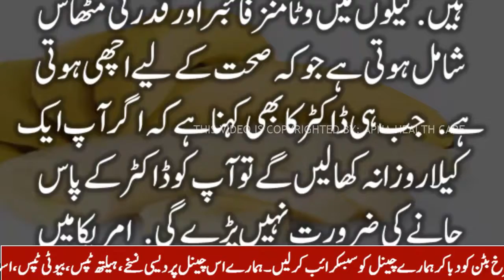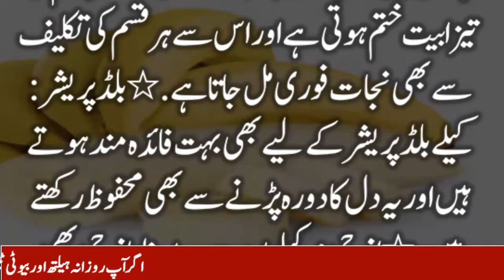Eat Regular 2 Banana and Get Healthy | دو کیلے روزانہ کھائیں پاور فل ہو جائیں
Eat 2 Banana and Get Healthy
 دو کیلے روزانہ کھائیں پاور فل ہو جائیں

All photos are  taken from Google Image search and using advanced image search option. usage rights: "free to use, share or modify . Thanks to google for the information.